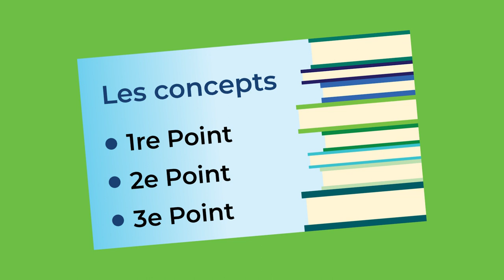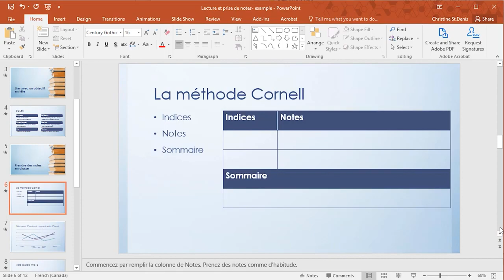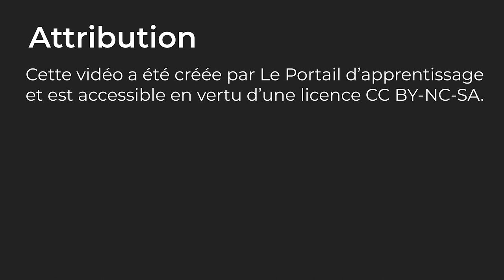Comment prendre des notes à l’aide de PowerPoint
Attribution

Cette vidéo a été créée par le Collège Algonquin d’Ottawa (Ontario). Elle est utilisée avec la permission de cet établissement dans le Portail d’apprentissage.